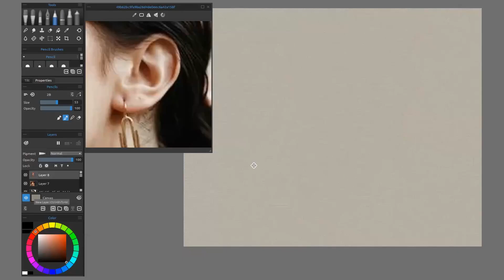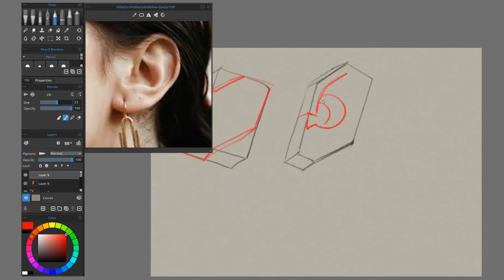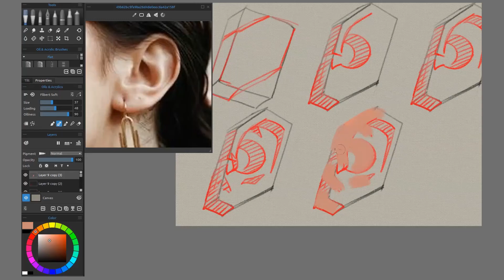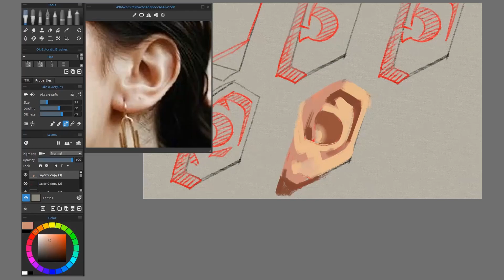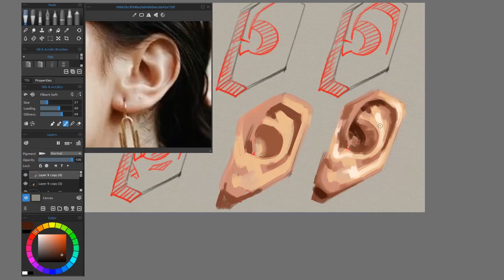How to paint Basic ears in step by step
Steps by steps process of  painting basic ears. Hope you get some useful information from my videos.

- Amazing Background Music "Just Relax" By Lesfm @ pixabay